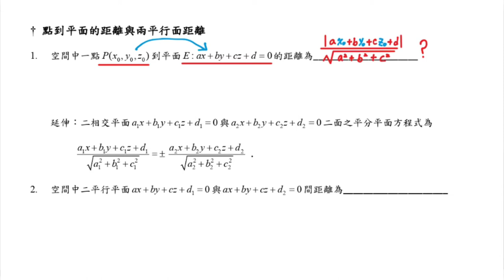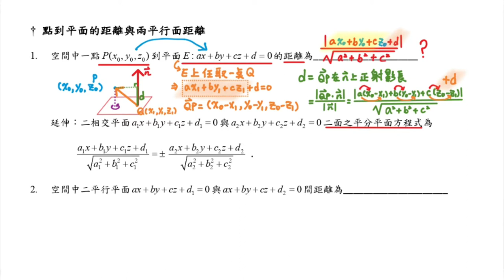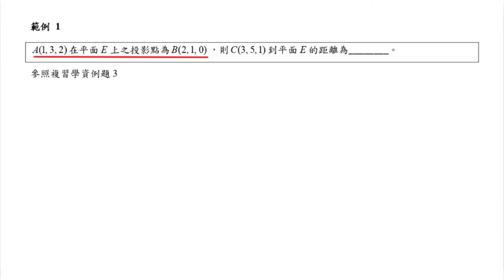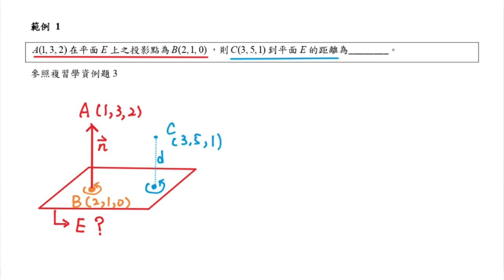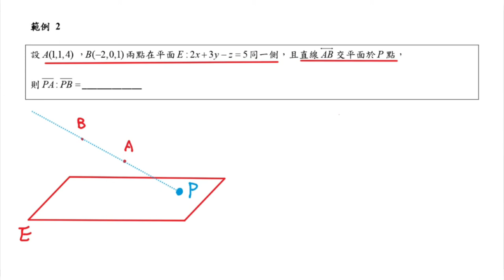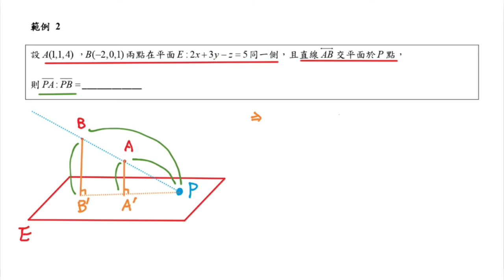單元十一空間中平面與直線(11-3)點到平面的距離與兩平行面距離